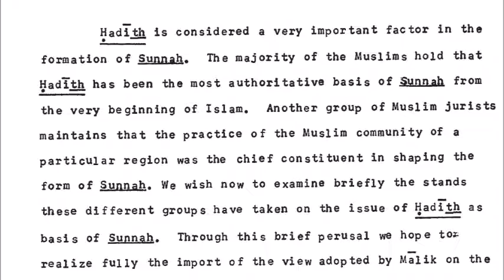Maliki Law: Ripping the Sunnah Away, Part 11: Chapter 2, pps. 53-58.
Based upon: Malik’s Concept of Sunnah, M. Y. Guraya, MA submitted to Mcgill University as a thesis for the degree of Master of Philosophy in Islamic Studies, 1969.

Islamic jurisprudence in the modern world, Mohammed Yusuf Guraya, Islamic Law, Sh. Muhammad Ashraf, Lahore.

Malik's Muwatta' is arguably the first written formulation of the Islam-in-practice that becomes Islamic law. This book considers the methods used by Malik in the Muwatta' to derive the judgements of the law from the Qur'an and is thus concerned on one level with the finer details of Qur'anic interpretation. However, since any discussion of the Qur'an in this context must also include considerations of the other main source of Islamic law, namely the sunna, or normative practice, of the Prophet, this latter concept, especially its relationship to the terms of hadith and amal (traditions and living tradition), also receives considerable attention, and in many respects, this book is more about the history and development of Islamic law than it is about the science of Qur'anic interpretation.

The Muwaṭṭaʾ (Arabic: الموطأ, "well-trodden path") or Muwatta Imam Malik (Arabic: موطأ الإمام مالك) of Imam Malik (711–795) written in the 8th-century, is the earliest collection of hadith texts comprising the subjects of Islamic law, compiled by the Imam, Malik ibn Anas. Malik's best-known work, Al-Muwatta was the first legal work to incorporate and combine hadith and fiqh (except possibly for Zayd ibn Ali's Musnad).

A look at Hadith Study in Spain by A. N. M. Raisuddin.

Umar Faruq Abd-Allah was born in 1948 in Columbus, Nebraska to a Protestant family. He was raised in Athens, Georgia, where both of his parents worked as tutors at the University of Georgia.  He received his PhD on the origins of Islamic law from the University of Chicago.